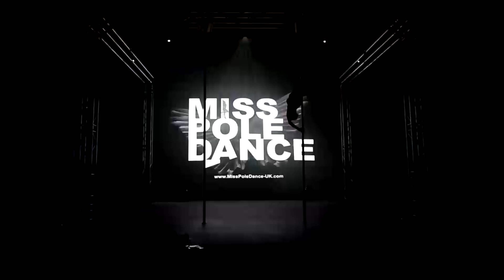Amy Williams - Miss Pole Dance UK 2017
Miss Pole Dance UK 2017 featuring Mr Pole Fitness

Miss Pole Dance UK 2017 held at the Hawth Theater in Crawley, West Sussex

Video assistants Melanie Head and Kelly Wickham